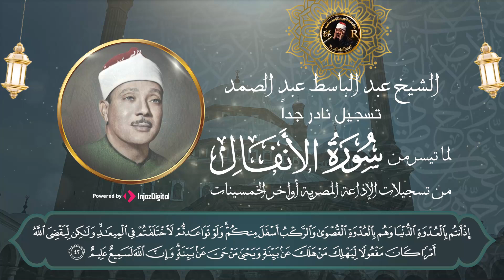ما تيسر من سورة الأنفال | تلاوة نادرة من اروع تلاوات عبدالباسط عبدالصمد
يَسْأَلُونَكَ عَنِ الأَنفَالِ قُلِ الأَنفَالُ لِلَّهِ وَالرَّسُولِ فَاتَّقُواْ اللَّهَ وَأَصْلِحُواْ ذَاتَ بَيْنِكُمْ وَأَطِيعُواْ اللَّهَ وَرَسُولَهُ إِن كُنتُم مُّؤْمِنِينَ
    إِنَّمَا الْمُؤْمِنُونَ الَّذِينَ إِذَا ذُكِرَ اللَّهُ وَجِلَتْ قُلُوبُهُمْ وَإِذَا تُلِيَتْ عَلَيْهِمْ آيَاتُهُ زَادَتْهُمْ إِيمَانًا وَعَلَى رَبِّهِمْ يَتَوَكَّلُونَ
    الَّذِينَ يُقِيمُونَ الصَّلاةَ وَمِمَّا رَزَقْنَاهُمْ يُنفِقُونَ
    أُوْلَئِكَ هُمُ الْمُؤْمِنُونَ حَقًّا لَّهُمْ دَرَجَاتٌ عِندَ رَبِّهِمْ وَمَغْفِرَةٌ وَرِزْقٌ كَرِيمٌ
    كَمَا أَخْرَجَكَ رَبُّكَ مِن بَيْتِكَ بِالْحَقِّ وَإِنَّ فَرِيقًا مِّنَ الْمُؤْمِنِينَ لَكَارِهُونَ
    يُجَادِلُونَكَ فِي الْحَقِّ بَعْدَمَا تَبَيَّنَ كَأَنَّمَا يُسَاقُونَ إِلَى الْمَوْتِ وَهُمْ يَنظُرُونَ
    وَإِذْ يَعِدُكُمُ اللَّهُ إِحْدَى الطَّائِفَتَيْنِ أَنَّهَا لَكُمْ وَتَوَدُّونَ أَنَّ غَيْرَ ذَاتِ الشَّوْكَةِ تَكُونُ لَكُمْ وَيُرِيدُ اللَّهُ أَن يُحِقَّ الْحَقَّ بِكَلِمَاتِهِ وَيَقْطَعَ دَابِرَ الْكَافِرِينَ
    لِيُحِقَّ الْحَقَّ وَيُبْطِلَ الْبَاطِلَ وَلَوْ كَرِهَ الْمُجْرِمُونَ
    إِذْ تَسْتَغِيثُونَ رَبَّكُمْ فَاسْتَجَابَ لَكُمْ أَنِّي مُمِدُّكُم بِأَلْفٍ مِّنَ الْمَلائِكَةِ مُرْدِفِينَ
    وَمَا جَعَلَهُ اللَّهُ إِلاَّ بُشْرَى وَلِتَطْمَئِنَّ بِهِ قُلُوبُكُمْ وَمَا النَّصْرُ إِلاَّ مِنْ عِندِ اللَّهِ إِنَّ اللَّهَ عَزِيزٌ حَكِيمٌ
    إِذْ يُغَشِّيكُمُ النُّعَاسَ أَمَنَةً مِّنْهُ وَيُنَزِّلُ عَلَيْكُم مِّن السَّمَاء مَاء لِّيُطَهِّرَكُم بِهِ وَيُذْهِبَ عَنكُمْ رِجْزَ الشَّيْطَانِ وَلِيَرْبِطَ عَلَى قُلُوبِكُمْ وَيُثَبِّتَ بِهِ الأَقْدَامَ
    إِذْ يُوحِي رَبُّكَ إِلَى الْمَلائِكَةِ أَنِّي مَعَكُمْ فَثَبِّتُواْ الَّذِينَ آمَنُواْ سَأُلْقِي فِي قُلُوبِ الَّذِينَ كَفَرُواْ الرُّعْبَ فَاضْرِبُواْ فَوْقَ الأَعْنَاقِ وَاضْرِبُواْ مِنْهُمْ كُلَّ بَنَانٍ
    ذَلِكَ بِأَنَّهُمْ شَاقُّواْ اللَّهَ وَرَسُولَهُ وَمَن يُشَاقِقِ اللَّهَ وَرَسُولَهُ فَإِنَّ اللَّهَ شَدِيدُ الْعِقَابِ
    ذَلِكُمْ فَذُوقُوهُ وَأَنَّ لِلْكَافِرِينَ عَذَابَ النَّارِ
    يَا أَيُّهَا الَّذِينَ آمَنُواْ إِذَا لَقِيتُمُ الَّذِينَ كَفَرُواْ زَحْفاً فَلاَ تُوَلُّوهُمُ الأَدْبَارَ
    وَمَن يُوَلِّهِمْ يَوْمَئِذٍ دُبُرَهُ إِلاَّ مُتَحَرِّفاً لِّقِتَالٍ أَوْ مُتَحَيِّزاً إِلَى فِئَةٍ فَقَدْ بَاء بِغَضَبٍ مِّنَ اللَّهِ وَمَأْوَاهُ جَهَنَّمُ وَبِئْسَ الْمَصِيرُ
    فَلَمْ تَقْتُلُوهُمْ وَلَكِنَّ اللَّهَ قَتَلَهُمْ وَمَا رَمَيْتَ إِذْ رَمَيْتَ وَلَكِنَّ اللَّهَ رَمَى وَلِيُبْلِيَ الْمُؤْمِنِينَ مِنْهُ بَلاء حَسَنًا إِنَّ اللَّهَ سَمِيعٌ عَلِيمٌ
    ذَلِكُمْ وَأَنَّ اللَّهَ مُوهِنُ كَيْدِ الْكَافِرِينَ
    إِن تَسْتَفْتِحُواْ فَقَدْ جَاءَكُمُ الْفَتْحُ وَإِن تَنتَهُواْ فَهُوَ خَيْرٌ لَّكُمْ وَإِن تَعُودُواْ نَعُدْ وَلَن تُغْنِيَ عَنكُمْ فِئَتُكُمْ شَيْئًا وَلَوْ كَثُرَتْ وَأَنَّ اللَّهَ مَعَ الْمُؤْمِنِينَ
    يَا أَيُّهَا الَّذِينَ آمَنُواْ أَطِيعُواْ اللَّهَ وَرَسُولَهُ وَلاَ تَوَلَّوْا عَنْهُ وَأَنتُمْ تَسْمَعُونَ
    وَلاَ تَكُونُواْ كَالَّذِينَ قَالُوا سَمِعْنَا وَهُمْ لاَ يَسْمَعُونَ
    إِنَّ شَرَّ الدَّوَابِّ عِندَ اللَّهِ الصُّمُّ الْبُكْمُ الَّذِينَ لاَ يَعْقِلُونَ
    وَلَوْ عَلِمَ اللَّهُ فِيهِمْ خَيْرًا لَّأَسْمَعَهُمْ وَلَوْ أَسْمَعَهُمْ لَتَوَلَّوْا وَّهُم مُّعْرِضُونَ
    يَا أَيُّهَا الَّذِينَ آمَنُواْ اسْتَجِيبُواْ لِلَّهِ وَلِلرَّسُولِ إِذَا دَعَاكُم لِمَا يُحْيِيكُمْ وَاعْلَمُواْ أَنَّ اللَّهَ يَحُولُ بَيْنَ الْمَرْءِ وَقَلْبِهِ وَأَنَّهُ إِلَيْهِ تُحْشَرُونَ
    وَاتَّقُواْ فِتْنَةً لاَّ تُصِيبَنَّ الَّذِينَ ظَلَمُواْ مِنكُمْ خَاصَّةً وَاعْلَمُواْ أَنَّ اللَّهَ شَدِيدُ الْعِقَابِ
    وَاذْكُرُواْ إِذْ أَنتُمْ قَلِيلٌ مُّسْتَضْعَفُونَ فِي الأَرْضِ تَخَافُونَ أَن يَتَخَطَّفَكُمُ النَّاسُ فَآوَاكُمْ وَأَيَّدَكُم بِنَصْرِهِ وَرَزَقَكُم مِّنَ الطَّيِّبَاتِ لَعَلَّكُمْ تَشْكُرُونَ
    يَا أَيُّهَا الَّذِينَ آمَنُواْ لاَ تَخُونُواْ اللَّهَ وَالرَّسُولَ وَتَخُونُواْ أَمَانَاتِكُمْ وَأَنتُمْ تَعْلَمُونَ
    وَاعْلَمُواْ أَنَّمَا أَمْوَالُكُمْ وَأَوْلادُكُمْ فِتْنَةٌ وَأَنَّ اللَّهَ عِندَهُ أَجْرٌ عَظِيمٌ
القران الكريم | The Holy Quran
روائع فضيلة الشيخ / عبد الباسط عبد الصمد
Sheikh AbdulbasitAbdusamad